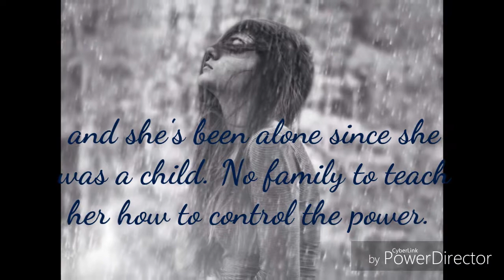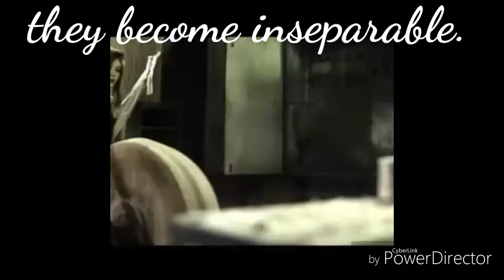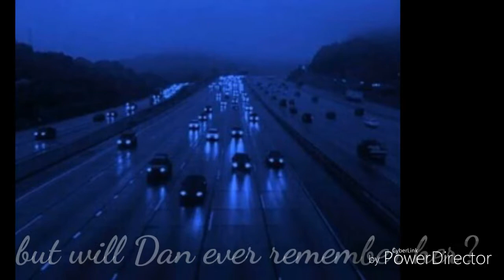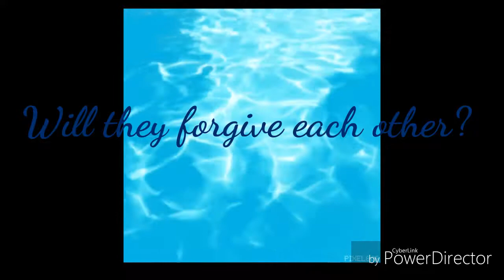Hidden (Against The Current Fanfiction) on Wattpad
I DO NOT CLAIM OWNERSHIP OF ANY VIDEOS, IMAGES, OR MUSIC IN THIS TRAILER.

MADE WITH POWERDIRECTOR.

SONG:
Strangers Again- Against The Current

•Lyrics•

And what have I done?
Feels like I've been sleeping for two years
And I'm just waking up
Like I'm coming out of a black out
Like I didn't see you till right now
I look around and I'm feeling
Like I built a prison and put myself in it

I don't wanna go through the motions
No I don't wanna

I can't stand it when you touch me like that
Cause it just reminds me of the nights that I spent
Telling myself it was fine but now I'm over that
I think it's better if we just pretend we're just strangers again

Where do I go now
And where do I start?
I don't wanna pick up the pieces
I just wanna watch it all fall apart
Fall apart, like it should
Fall apart, like I said it would
I wanted out, but you held me down
And fed me the lies I told to myself

We had what we had but it's done and I'm over it
Held on for too long when I should have let go of it
And I knew it was wrong but I tried to keep hold of it
It was wrong, it was wrong, it was wrong